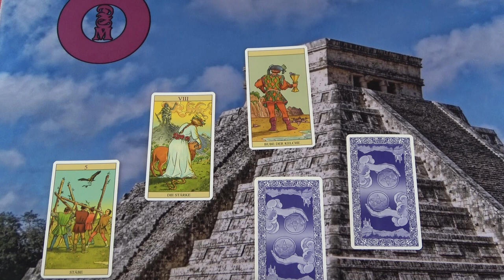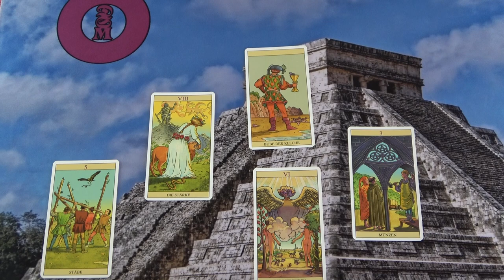A ő következő lépése. Mit fog tenni?